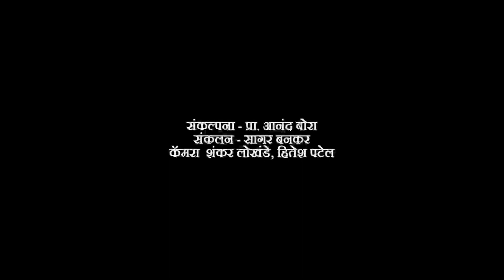सालिम अलिंच्या आठवणी एकायच्या आहे तर मग हा व्हिडिओ नक्की वघा...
Document from Anand Bora